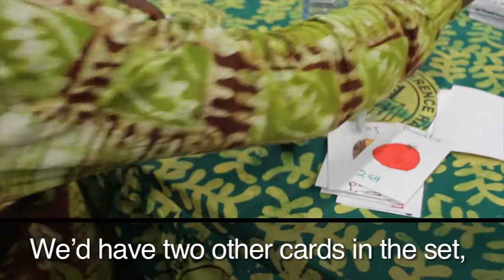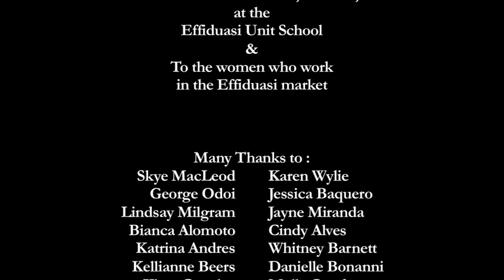French Version (AAC Market Cards)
The AAC market cards were created in response to a desire from the families that their children be able to participate in a typical activity for Ghanaian children: buying food for the family at the market. The AAC market cards have the name and picture of the item the students are to buy for their families. The cards also have the cost; that is how much of the item the family wants the student to buy. How to use the cards has been disseminated through annual professional development retreats so they are now used by students with autism, intellectual disabilities, and cerebral palsy throughout Ghana. The video tutorials are dubbed into several African languages including Swahili, Amharic, Kikuyu, and West African French.